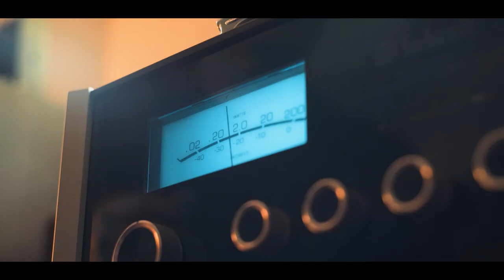ArtiSessions #2 | Tomasz Tomaszewski - Prawda i Obiektywizm [2/8]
Spis Treści:
0:20  Jaki świat chce Pan pokazać odbiorcy poprzez swoją fotografię, zwłaszcza tę, której poświęca się Pan aktualnie?
4:40 Pomijanie i romantyzowanie
6:35 Zaangażowanie w fotografii

Tomasz Tomaszewski - posiada stopień doktora Akademii Sztuk Pięknych w Warszawie. Jest członkiem Związku Polskich Artystów Fotografików, agencji Visum Archiv w Hamburgu, agencji National Geographic Creative w Waszyngtonie oraz American Society of Media Photographers.

Zajmuje się fotografią prasową, publikuje swoje zdjęcia w najważniejszych pismach polskich i wielu zagranicznych, jak: National Geographic Magazine, Stern, Paris Match, GEO, New York Times, Time, Fortune, Elle, Vogue. Wydał kilka książek autorskich: Ostatni. Współcześni Żydzi polscy (tekst Małgorzata Niezabitowska), W poszukiwaniu Ameryki (tekst Małgorzata Niezabitowska), Cyganie – inni ludzie tacy jak my, W Centrum, Niezwykła Hiszpania, Rzut beretem, Zapewnia się atmosferę życzliwości, To, co trwałe. Górale, tradycja i wiara, oraz ilustrował swoimi pracami kilkanaście prac zbiorowych.

Autor wielu wystaw indywidualnych w USA, Kanadzie, Wielkiej Brytanii, Izraelu, Japonii, Holandii, Włoszech, Irlandii, Niemczech, Indonezji, Brazylii, na Madagaskarze i w Polsce. Jest laureatem polskich oraz międzynarodowych nagród fotograficznych. Od ponad trzydziestu lat współpracuje z magazynem National Geographic USA, w którym opublikował osiemnaście esejów fotograficznych, a od 1999 roku jest głównym konsultantem jego polskiej edycji. Uczy fotografii w Polsce, USA, Niemczech i we Włoszech.